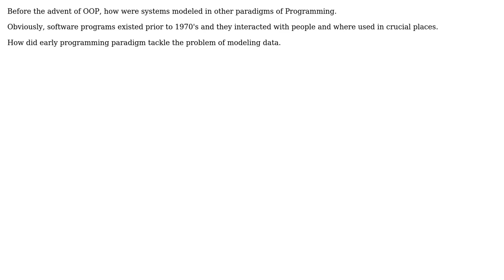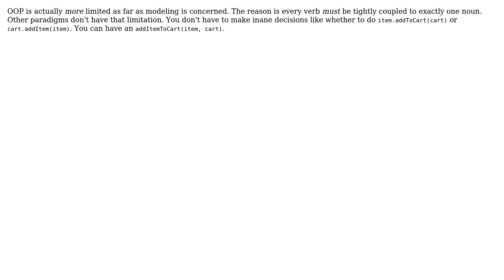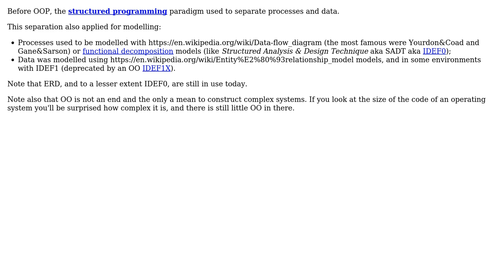Software Engineering: Before OOP, how were systems modeled (3 Solutions!!)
Software Engineering: Before OOP, how were systems modeled

With thanks & praise to God, and with thanks to the many people who have made this project possible! | Content (except music & images) licensed under CC BY-SA | Music | Images & others | With thanks to user LekeOpe user Karl Bielefeldt user Erik Eidt user Christophe and the Stack Exchange Network Trademarks are property of their respective owners. You are responsible for your own actions.